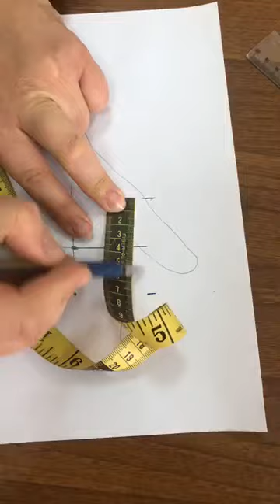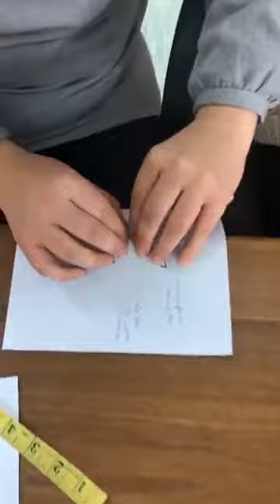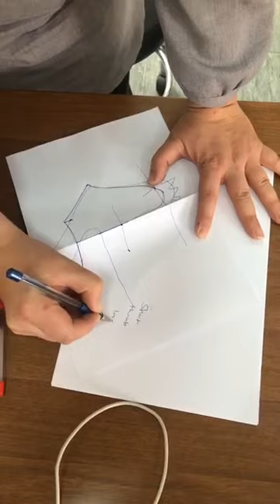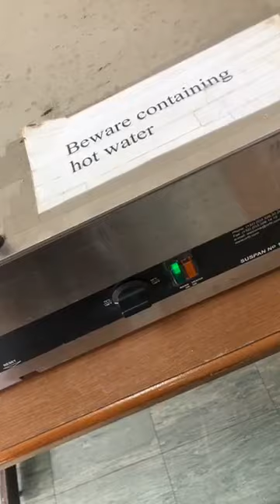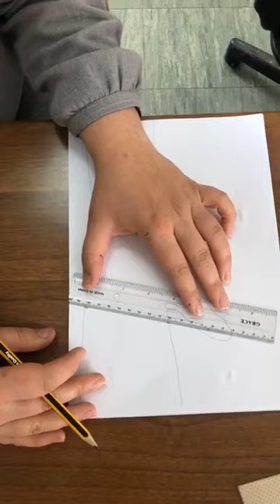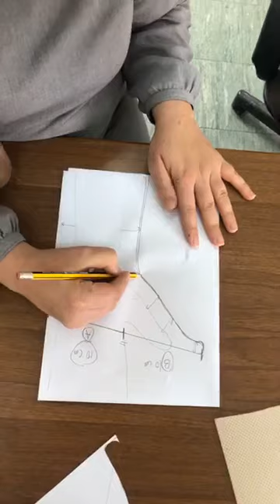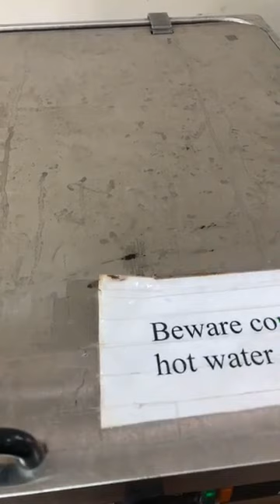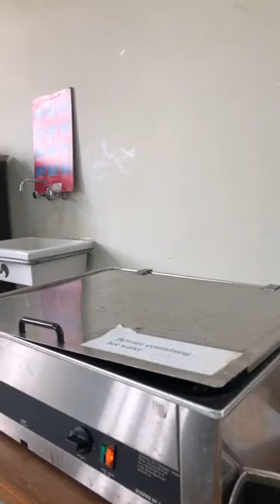LAB dorsal cock-up and thumb immobilization splint